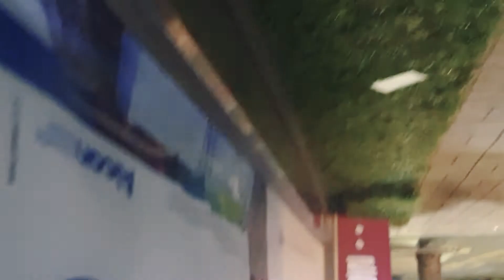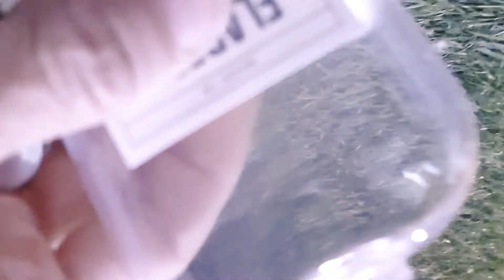[직업의세계-17] 길냥이 집사 배구라 일상브이로그 [Job World-17] Daily Vlog of Gil Cat Butler Bae Gura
[Job World-16] street Cat Butler Bae Gura Daily Vlog

어느날 새벽 일상처럼 이른시간
멀리서 들려오는 배고픈 새끼 길고양이의
울음
너무도 애처로워 양식장 열대어사료를 나눈다.
동물이나 사람이 뭐가 다르랴
나눔은 경계가 없음을 깨닫게 된 아침입니다.
오늘부터 나는 길고양이 집사가되기로 했다.

One day early in the morning like everyday
 Of a hungry street cat from a distance
 weeping
 They are so pathetic that they share tropical fish feed from farms.
 What is different about animals or people
 Sharing is the morning when we realize that there are no boundaries.  From today, the 1st day of the street cat butler